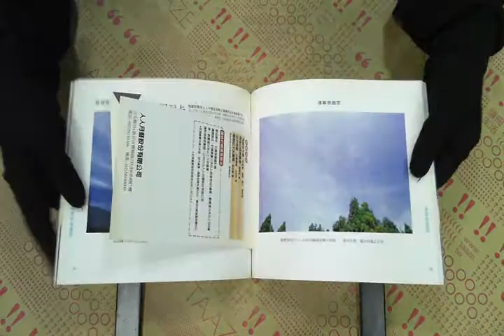TAAZE｜雲－天空裡的名字（平裝本） 二手書書況 9579801568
TAAZE｜讀冊生活網路書店「雲－天空裡的名字（平裝本）」，找二手書請至